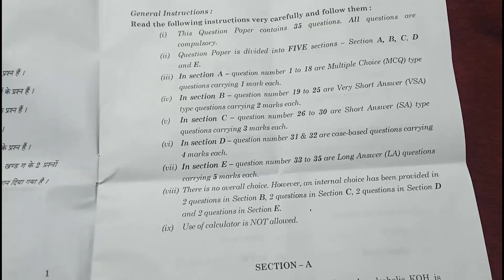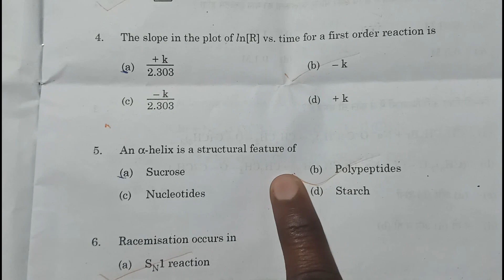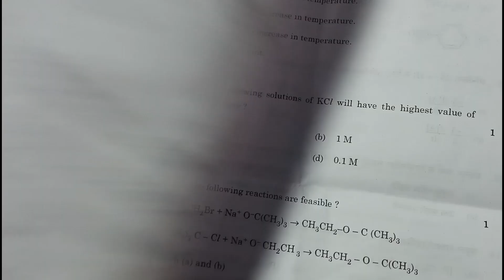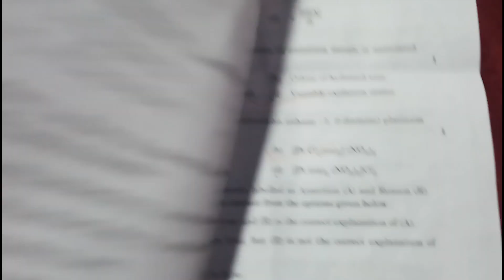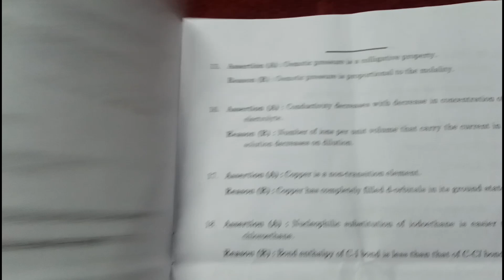cbse class12th Chemistry Solution| Chemistry class 12 Complete solution | cbse board Chemistry 2023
cbse class12th Chemistry Solution| Chemistry class 12 Complete solution | cbse board Chemistry 2023 @abhiupdate

 cbse chemistry Exam class 12 solution2023,class 12 chemistry Exam solution 2022,cbse chemistry exam class,student reaction cbse 12 chemistry Exam 2023
    28 feb 2023 cbse chemistry exam paper solution, cbse 12th chemistry Analysis2023, cbse physics Exam important Chapters, cbse 12th physics Exam important
    cbse class12th ,class 12th cbse chemistry paper Analysis with solution, class 12th chemistry student's Reaction, cbse chemistry Exam paper solution 2023 class 12th
    student's Reaction cbse chemistry  exam,UP board chemistry exam solution 2023

 class 12th chemistry paper solution, class12th chemistry question paper 2022-23 with solutions, class 12th chemistry question paper 2022-23 class 12th chemistry

 student's Reaction after cbse chemistry exam, student reaction after 12 chemistry exam, cbse board exam student's reaction,
  chemistry cbse board exam student reaction, cbseboard chemistry exam student reaction after exam 12,exam result reaction, student reaction at exam center,
 cbse board studend reaction, student reaction cbseboard, cbse class12th student's reaction, cbse board 2023 student reaction, cbse board exam 2023,
 cbseboard exam students, cbse board student reaction , class12th student reaction,upboard chemistry exam solution 2023,chemistry upboard exam solution 2023,
 student reaction up board exam chemistry 2023,
 class 12th chemistry,chemistry class12, sample paper class 12, sample paper chemistry class 12 2023,  sample paper chemistry class 12 2022,